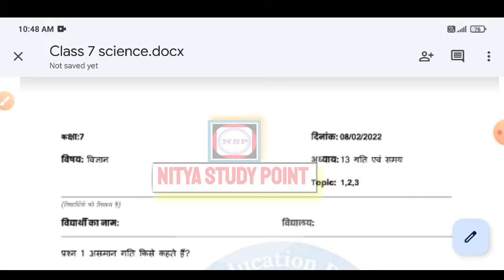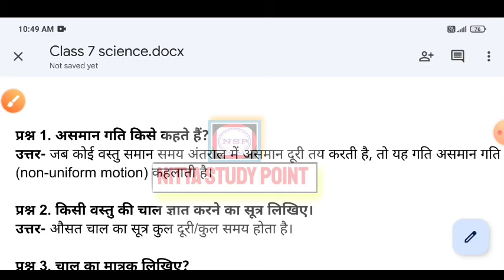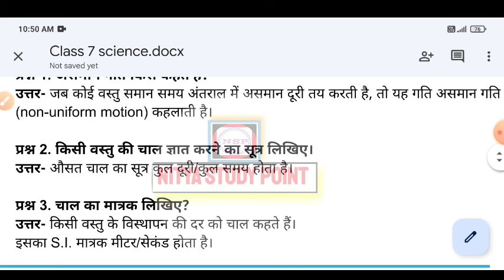smile 3.0 class 7 science homework/gruh karya 8 February 2022/कक्षा सातवीं विज्ञान होमवर्क सॉल्यूशन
smile 3.0 homework class 12th physics
smile 3.0 homework class 12th
smile 3.0 homework class 12th hindi
smile 3.0 homework class 12th english
smile 3.0 homework class 12 chemistry
smile 3.0 homework class 12 maths
smile 3.0 homework class 12 geography
smile 3.0 homework 12th class

Smile 3.0 Homework class 7 science 8 february 2022, Smile 3.0 worksheet class 7 vigyan 8 february 2022, Smile 3.0 होमवर्क 8 फरवरी 2022 कक्षा 7 विज्ञान, स्माइल 3.0 कक्षा 7 विज्ञान गृहकार्य 8 फरवरी, smile 3.0 Worksheet solution 8 february 2022 7 class,ncert,nityastudypoint ,कक्षा 7 विज्ञान अध्याय 13 गति एवं समय